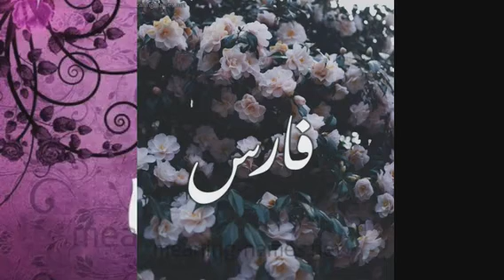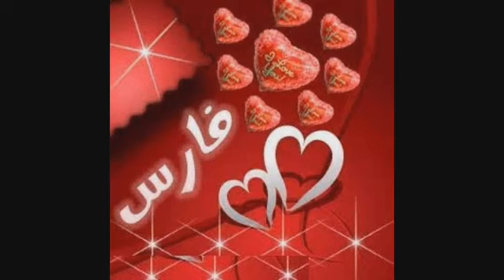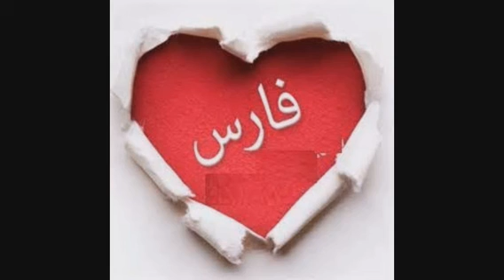تفسير اسم فارس فى المنام | ما معنى اسم فارس فى الحلم